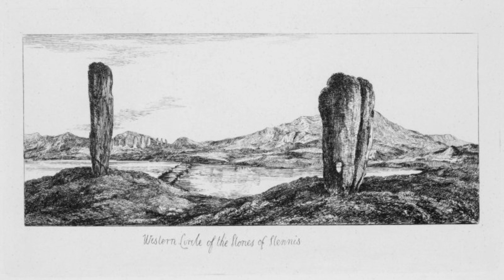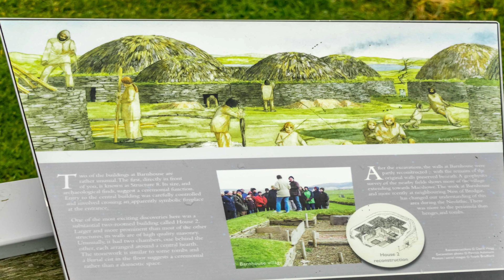Oldest Henge In The UK. Orkney, Scotland.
00:00 Opening video
00:44 Orkney
01:59 Stones of Stenness
04:01 Odin Stone
05:12 Watch Stone
05:56 Destruction of the stones
07:35 The Dolmen or Altar
09:07 Excavation Stenness
10:19 Barnhouse Settlement
12:05 House 2 & Structure 8

There aren’t many things as magnificent and mesmerizing as the neolithic constructions on the Islands of Orkney.
When walking around the stone circle of Stenness, looking up at their towering height, one is struck by the sheer size and magnitude of the stones.
The feelings of awe and wonder are a product of their architecture.

The Orkney islands have been inhabited for at least 8500 years.
Originally inhabited by the Mesolithic and neolithic tribes, and then by the Picts.

The inhabitants of Orkney are called Orcadian.

In 875 AD Orkney was colonized and annexed by Norway and later settled by the Norse.

The name which is pronounced as Stane-is in Orcadian dialect comes from Old Norse, it means Stone Headland.

The Stones of Stenness is one of Four sites making up “The heart of Neolithic Orkney” and are listed as UNESCO World Heritage Sites.

Located on the south eastern shore of the Loch of Stenness, the Standing stones of Stenness might be the oldest henge site on the British Isles.
The oldest radiocarbon dating done at Stenness show as the oldest date 3350 BCE, this date came from an animal bone they had found in the ditch of the henge monument.
The ditch surrounding the stones have a diameter of approximately 44 meters.
The ditch enclosure had a single entrance on the north side, facing the neolithic barnhouse settlement.

During excavations in 1973 and 1974 the bottom of the ditch was found to be beneath the water table and therefore kept filling with water.
This, together with archaeological evidence of aquatic plants, indicates that while the monument was “in use” the ditch contained water.
This shows that water was a deliberate element of the design of this monument.
Inside the ditch they had found pottery sherds and animal remains.
This could either indicate that offerings were thrown into the water of the ditch, or that the ditch was used to dump the left overs in from the ceremonies inside the ring.
Most bizarre was the fact that the archaeologists had found 2 bones from a cremated human hand inside the ditch near the entrance causeway.
Pottery found at the monument links the stones of Stenness with Skara Brae and Maeshowe.

The Odin stone was best known for the part it played in sealing agreements and binding marriages and unions.
People from all over Orkney would travel to the stone to make their vows absolute by clasping hands through the hole and swearing the Odin Oath.
When visiting the stone, it was customary to leave offerings of food or Ale.
New-born infants were passed through the hole in the belief that this would ensure them a healthy future.
The Odin stone was thought to have been erected around 3000 BCE, it was approximately 2,5 meters high and about 1 meter wide.

What’s known as the barnhouse settlement are the remnants of an Orcadian Stone Age Settlement, which was inhabited between 3300 and 2600 BCE.
The village was discovered in the winter of 1984, when Archaeologist Colin Richards exercised a field walk.

XIII.—Account of some of the Celtic Antiquities of Orkney, including the Stones 0/
Stenness, Tumuli, Picts-houses, fyc, with Plans, by F. W. L. THOMAS, R.N.,
Corr. Mem. S.A. Scot., Lieutenant Commanding H.M. Surveying Vessel Woodlark.